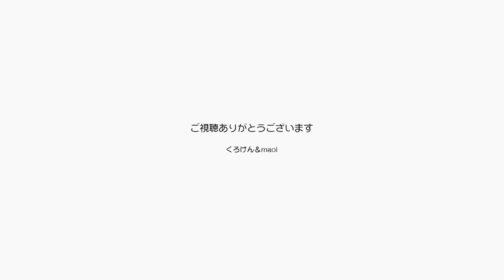暑い夏の朝の窓際に２匹の可愛い猫がホカホカです【Jean & Pont 2573】2021/8/11 保護猫ジャンけんポン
オリンピックが終わって気づいたら真夏の日差し。
ジャンくんとポンちゃんは大丈夫？と思うほどその日差しを求めて熱熱ホカホカです。
この２匹は夏も秋も冬も春も可愛いです。
さてパラリンピックまで何をして過ごそうかな？